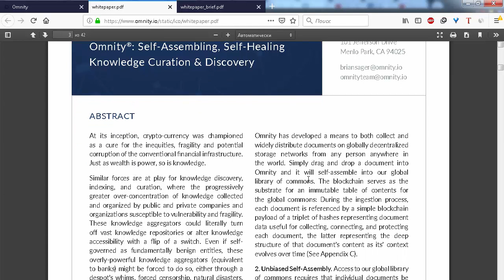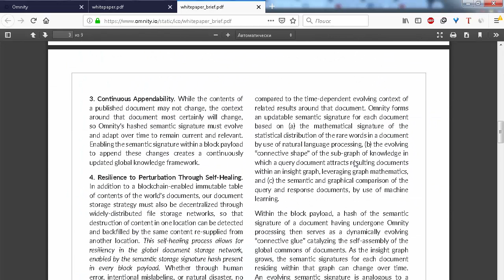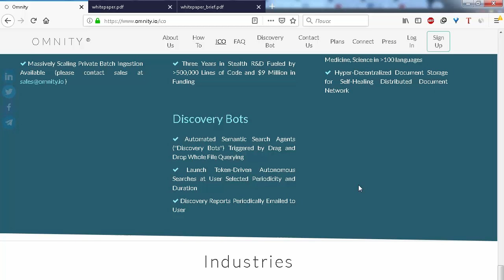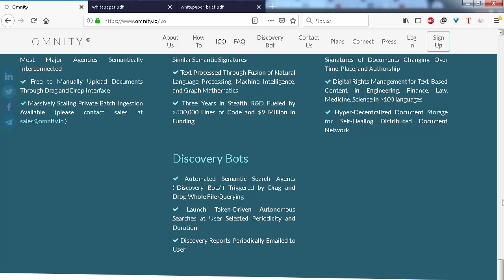ICO Omnity преимущества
Я на Bitcointalk - visotskiy90
0xc35018c28E91A5c9F24BB332E87fFF6c88C87eb8